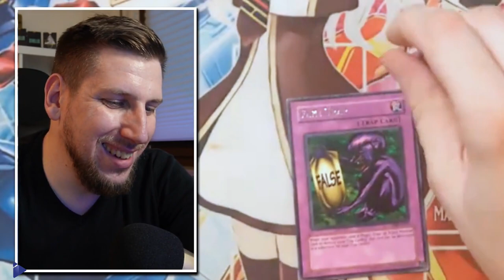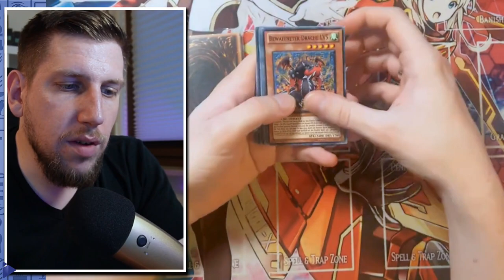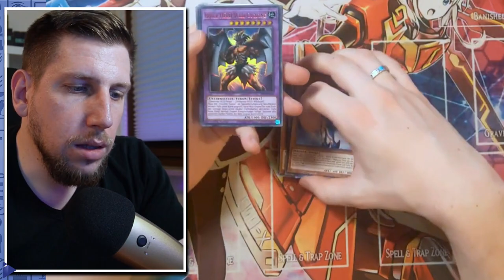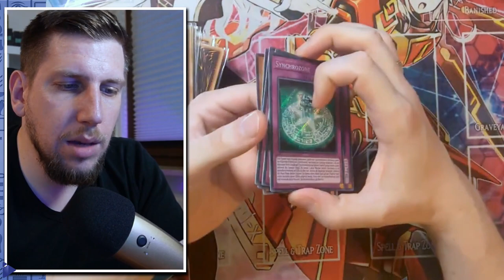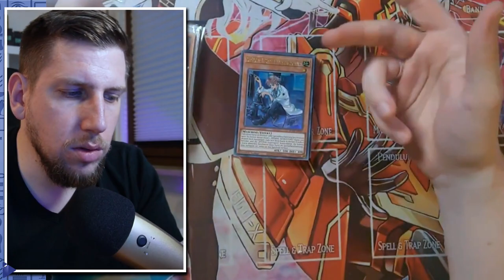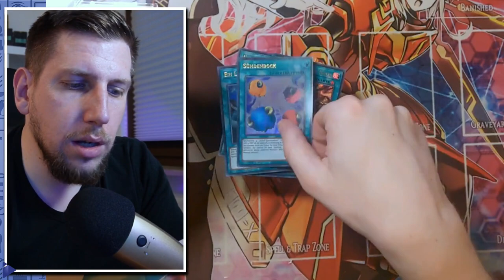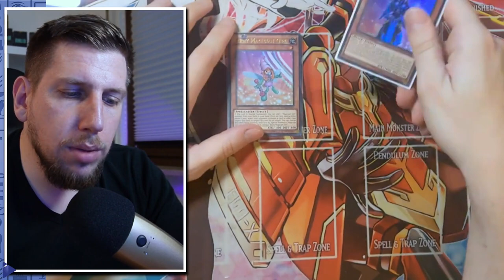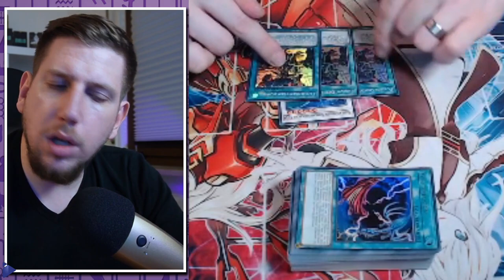CARDMARKET OPENING | FALSCHE KARTE VERKAUFT